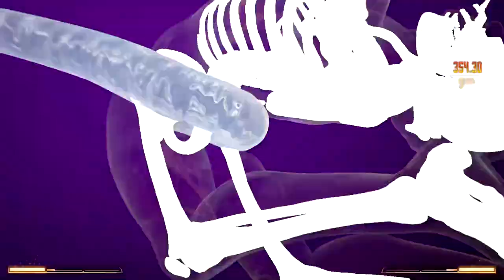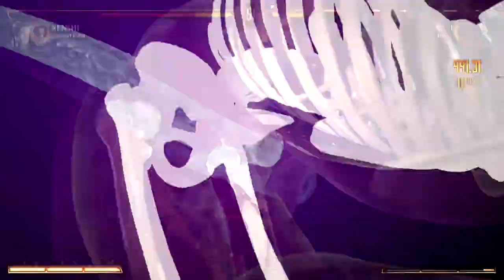BARAKA IS A REAL ONE ! - Mortal Kombat 1 (Story Mode) #03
Welcome Back to another episode of Mortal Kombat 1 Story Mode
In this episode me and my cousin play as Kenshi & Baraka throughout
the chapters !

🤔 New Here? 🤔

✿ BLEUSEASON ✿